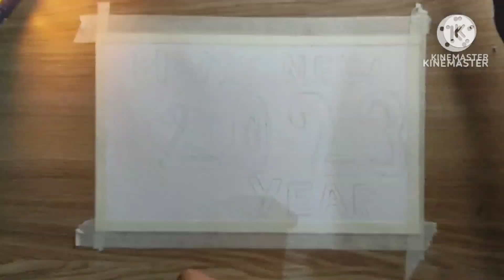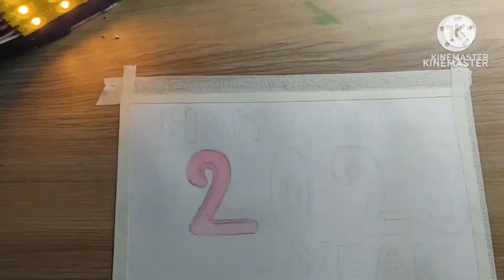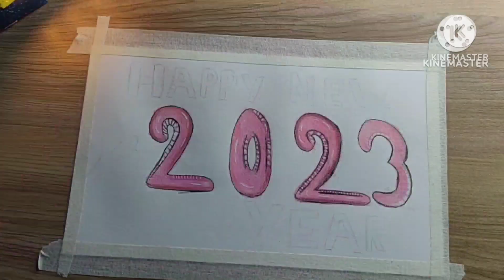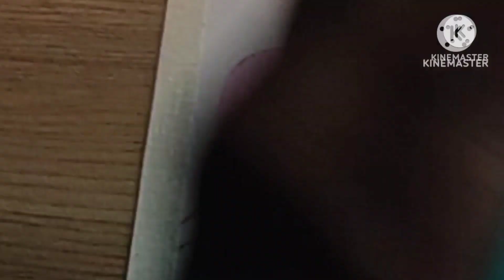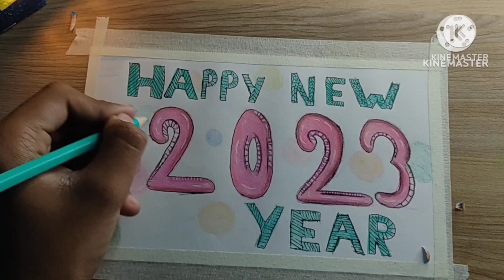Happy new year drawing easy for beginners | with Dom's colour pencil | 2023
Drawing Tools that I use ⬇️ smooth graphite pencils

faber castel 9000 pencils-

Erasers- ⬇️ tombow zero eraser

battery eraser

color pencils
drawing
new year

happy new year easy drawing with Dom's colour pencil

kids drawing
happy new year tutorial video
tutorial video happy new year
tutorial video